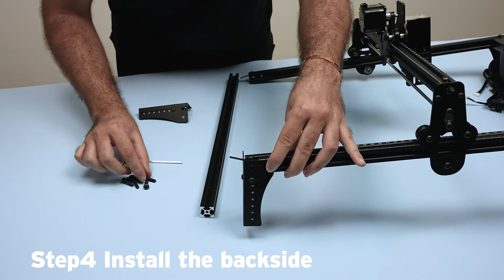How to Assemble Latitool F50 Laser Engraver